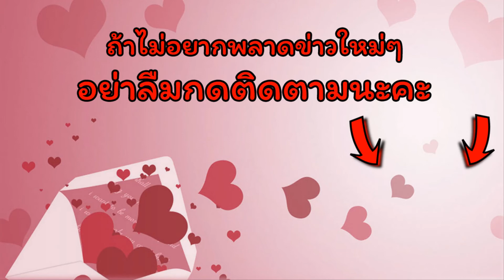แฟนคลับมือไว ‘พี่เวียร์’ เกือบโดนจับ??